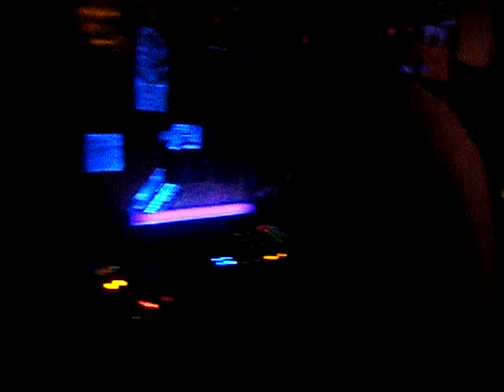Jerry Coughlan Tropi Ibiza 13.9.09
Jerry Coughlan Tropi Ibiza 13.9.09 Jerry Coughlan playing in San Antino West End Ibiza Sept 2009 serious serious night ! Mayo Girls Shelly,Jess,Anne And Julie Plus Marky Rashers and Dave O Ibiza 2009 LLETTHHALL